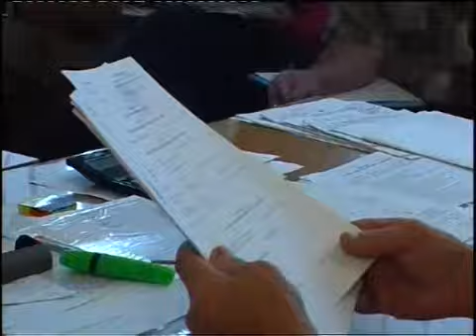Новый план коммунальщиков по вывозу мусора